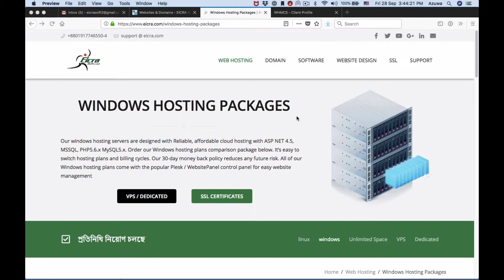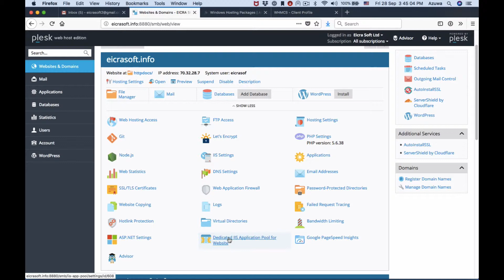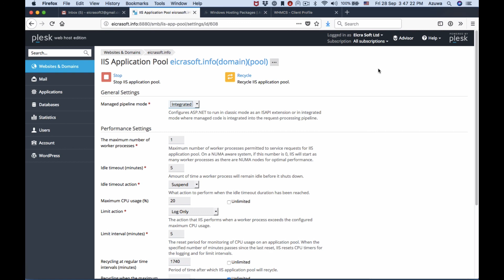EICRA.COM - Plesk shows HTTP Error 503. The service is unavailable:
Step to solve Plesk of  HTTP Error 503 as The service is unavailable.